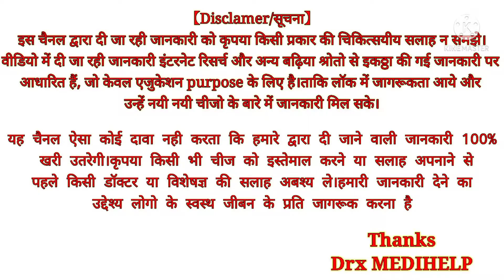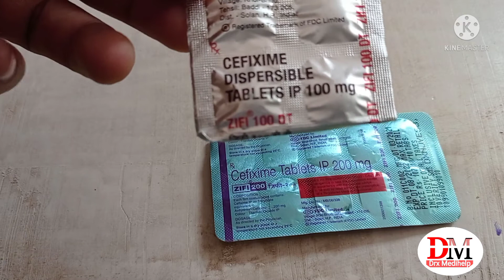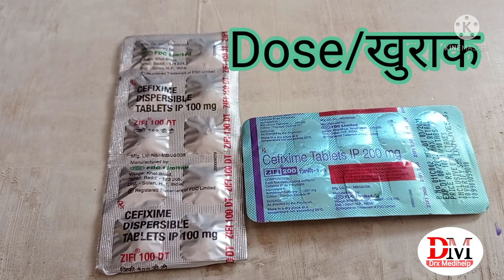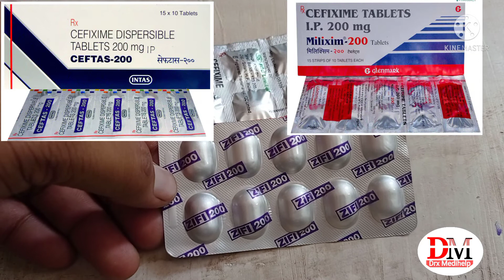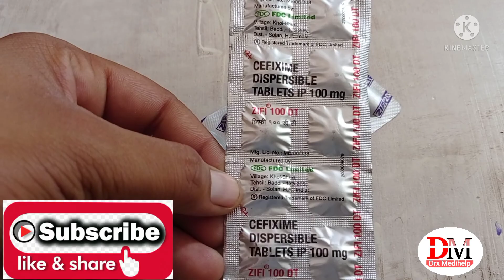zifi 200 tablet used for hindi| zifi 100 dt tab| cefixime tablets ip 200 mg used for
Hello Friends,
Aaj is video mein apko jankari diya hai zifi Tablet ke bare mein batya hai zifi Tablet ke uses,zifi Tablet side effects,zifi Tablet dose, precautions,and containdication ke bare or bhi sari jankari diya hai to video ko last tak dekhe or video achi lage to like share and subscribe jarur kare

DRX MEDIHELP